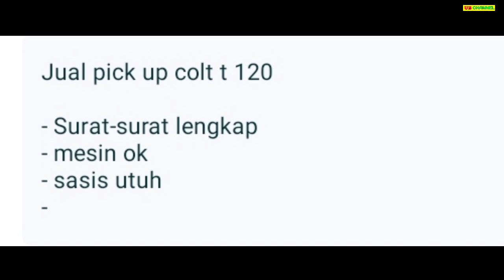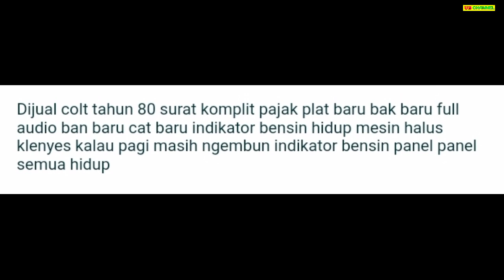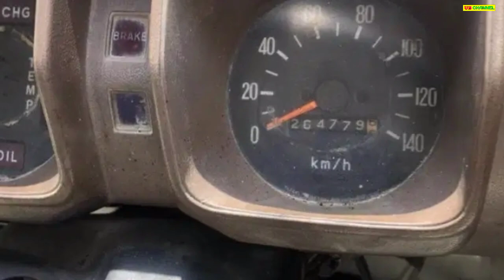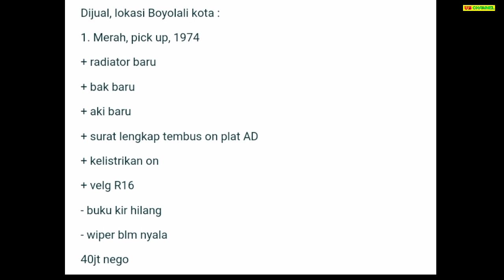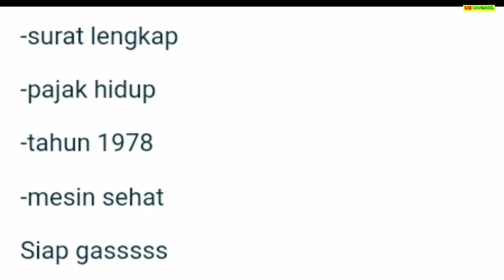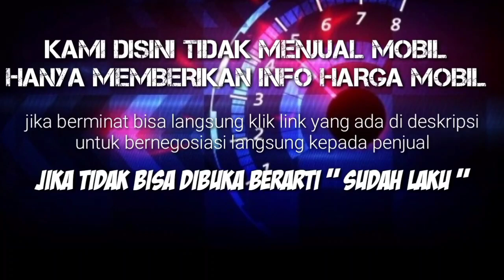HARGA MOBIL COLT PICK UP BEKAS HANYA 9 JUTAAN MASIH BISA NEGO SUPER MURAH BURUAN DIBELI GAN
7 MITSUBISHI COLT PICK-UP BEKAS MURAH HARGA MULAI 9,5 JUTA

AWAS PENIPUAN !!!...

1. MITSUBISHI COLT PICK-UP TH.1985

2. MITSUBISHI COLT PICK-UP TH.1980

3. MITSUBISHI COLT PICK-UP 1.3 TH.1980

4. MITSUBISHI COLT PICK-UP 1.3 TH.1980

5. MITSUBISHI COLT PICK-UP 1.3 TH.1974

6. MITSUBISHI COLT PICK-UP 1.3 TH.1978

7. MITSUBISHI COLT PICK-UP 1.3 TH.1974

Terima Kasih..

Tag: harga colt t120 ss pick up bekas,
harga mobil pick up colt bekas,
harga pick up colt t bekas,